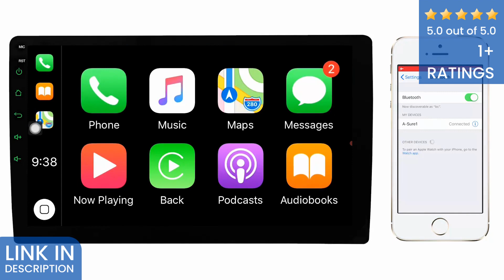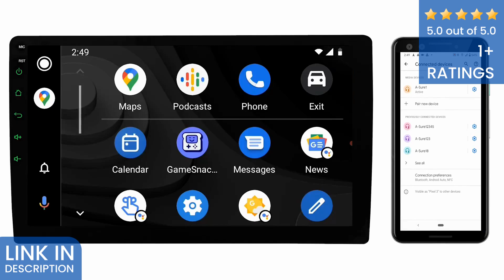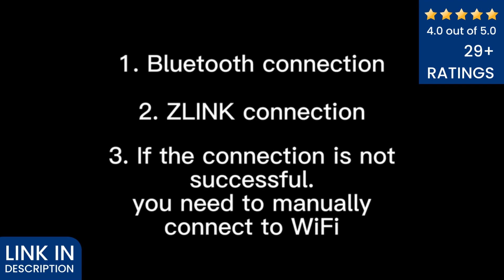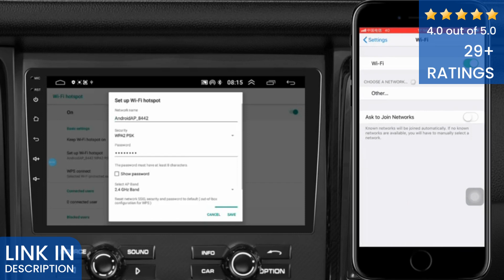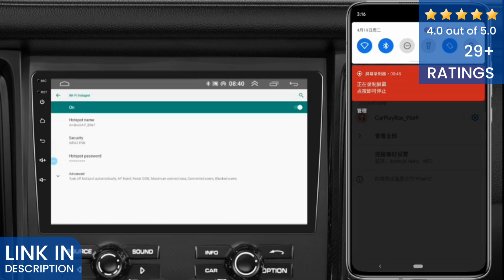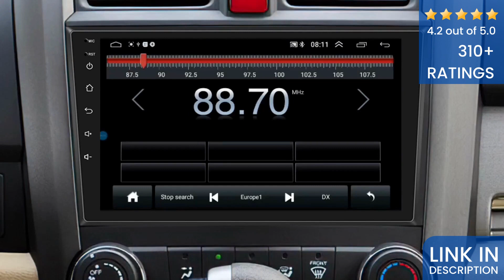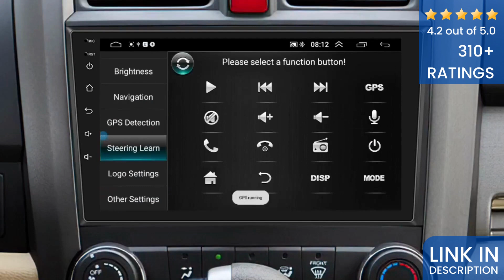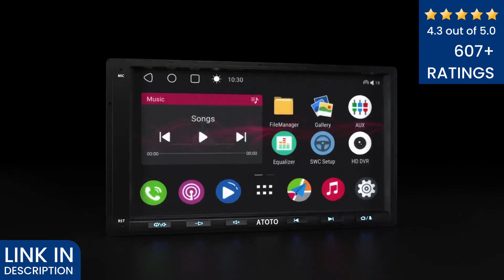Top 5: Best Wireless Carplay For Honda CRV | USA | 2023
If you are in search of best wireless carplay for Honda CRV, then you can find best wireless carplay here. All of the wireless carplay have great reviews from the real users. You can choose the one that is perfect for you.

5. ASURE Wireless CarPlay

4.ViaBec Android Carplay

3. Mantian Wireless CarPlay

2. Hikity Wireless Carplay

1. ATOTO Wireless Carplay

top 5 best wireless carplay, ASURE Wireless CarPlay, ViaBec Android Carplay, Mantian Wireless CarPlay, Hikity Wireless Carplay, ATOTO Wireless Carplay, Wireless Carplay For Honda CRV